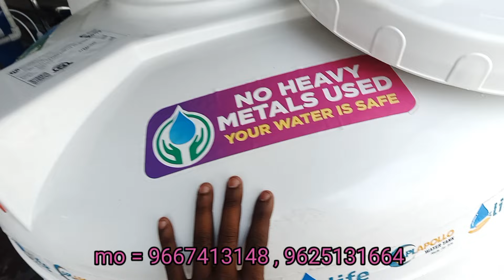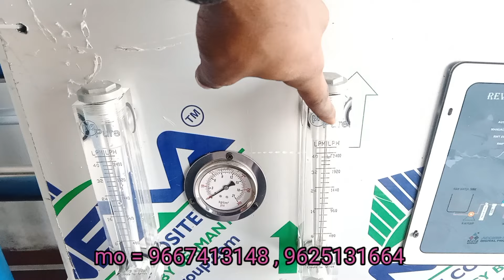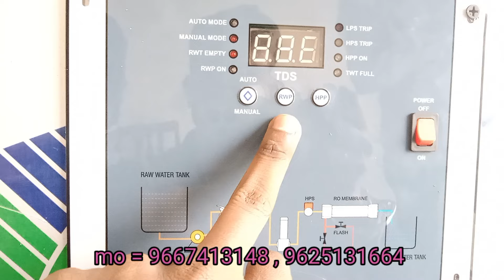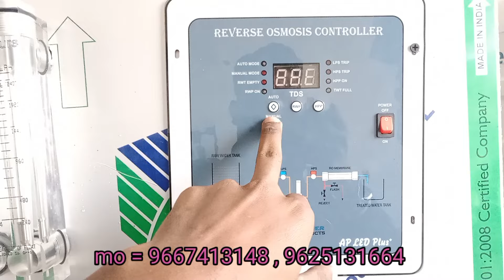1000 लीटर आरो प्लांट ll आपके अपने शहर कुशीनगर में ll पानी का बिजनेस करें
1000 लीटर आरो प्लांट ll आपके अपने शहर कुशीनगर में ll पानी का बिजनेस करें

you Queries:-

500 Lph &1000 Lph # RO Water Plant के दाम में अंतर
Pani plant business kaise suru Kare
RO water plant business kaise suru Kare
water plant business idea
how to start RO water plant business
पानी का बिजनेस कैसे शुरू करें
आरो पानी का बिजनेस कैसे शुरू करें
water purifier business
RO purifier plant
RO plant in low Investment
low Investment Business kaise chalu kare
low Investment Business
1000 LPH RO water plant
1000 LPH RO plant price
Kent ro water purifier
RO water plant price
commercial RO water purifier
RO plant manufacturing
MK janda bajar se mein aaroplant
आर.ओ प्लांट बैकवाश कैसे किया जाता है
ro plant backwash tamil
ro plant backwash hindi
water treatment plant backwash process
water treatment plant backwash proces
backwash in water treatment plant
Ro plant
Commercial ro plant
 Industrial ro plant
reverse osmosis plant
500 lph ro plant
1000 lph ro plant
Best ro Plant
Ro plant price
Ro plant notes
dialysis ro plant
Working of ro plant
Demo 1000 lph ro plant
Ro plant installation
Hemodialysis ro plant
ro plant
Water plant price
500 lph ro plant working
Roplant
500 lph ro plant price list
Mineral water plant
500 lph ro plant installation
bottling plant
Bihar Patna RO Plant
RO Plant Bihar Samastipur
Bihar
RO water plant in Bihar
RO Plant manufacturing in Bihar
1000 Lph Ro Plant Installation Jounpur In Uttar Pradesh
video creator 💫💫👇
                       alok prajapati